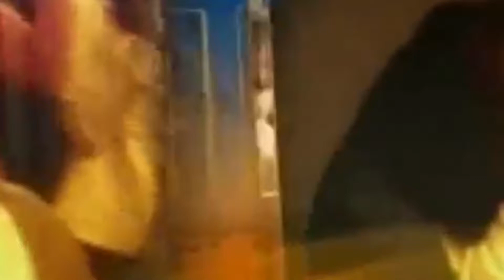U SRS?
Jilly Juice? Nah.